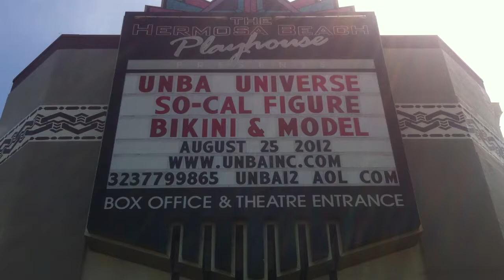Marie Gomez Taking the stage for her first Bikini Fitness Show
Marie Gomez Taking the stage for her first Bikini Fitness Competition!!! :D She did AhMazin!